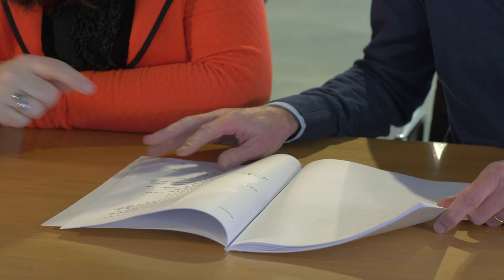Concordia corporate movie